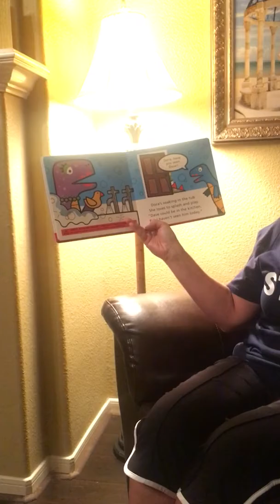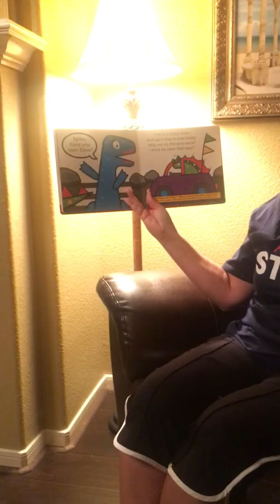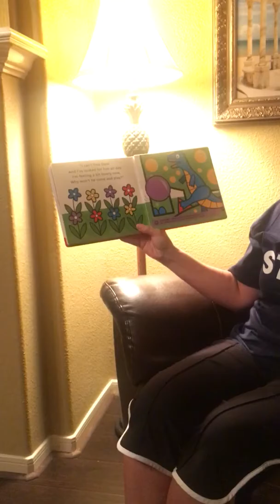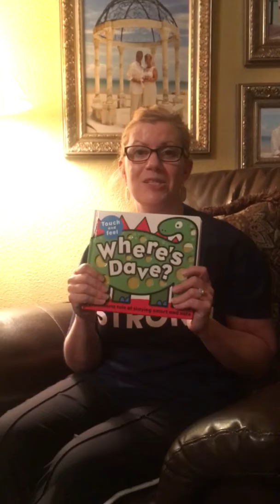trim 58678866 394E 4798 8C1A A3FE97780DA4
Mrs. Richardson's Hurricane Harvey Read Aloud #1:Where's Dave?